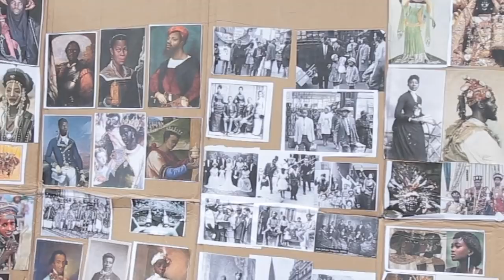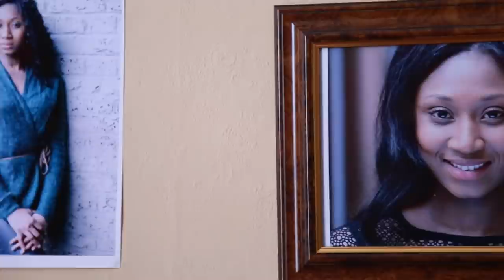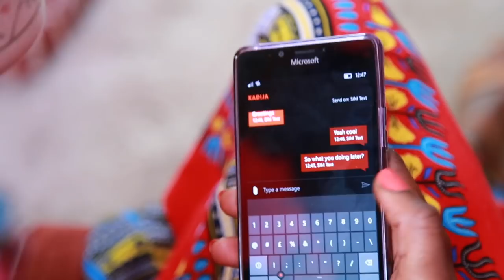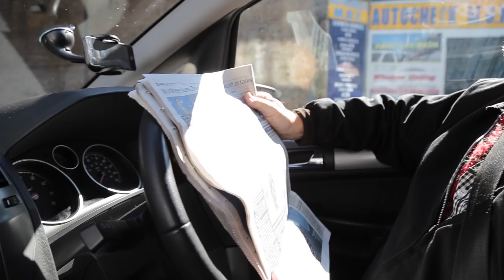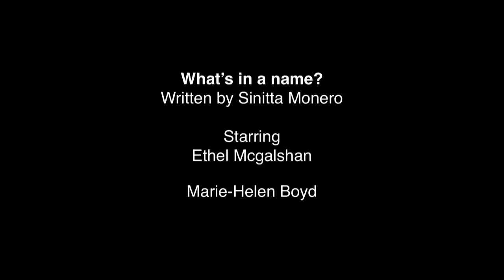Sense Of Identity - Documentary Identity Film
Sense of Identity is a documentary which explores  black identity in the UK today. Explored through drama, poetry and fused with interviews from scholars , activists and artists. Ibuka Films

Credits
Golden Blue (Ayo Wallace)
Poet/Artist Social Change stagiest

Toyin Agbetu
Ligali

Esther Stanford Xosei
African Emancipation Reparation March committee

Dr Isha Mckenzie-Mavinga
Psychotherapist - Riki Master

Mali Morris
Black Fathers Support Group

Tafadzwa Shakara Mbandaka
Alkebulan Revivalist Movement
Rise of the Groits

Dr Aboo Rahtata
Galaxy Radio

Sharlayne Flanders
Project Noir

Eugene Ellis
Black and Asian therapist network (BAATN)

Emma Ako
Muma Luna

Deborah Ikebe
One movement

Ann Marie Graham
Dualani
ADE Photography

Nehanda Sankofa
Sankofa Rising

Shanice
Starlight Music Academy

Ollie Stewart

Street Preacher
Anton Rice

Becoming Black
Starring
Kaylen Francis
Written By Sinitta Monero

Whats in a Name?
Starring
Ethel Mcglashan
Marie-Hélène Boyd

Hen Party
Sarah Merrifield
Gracelle Gordon
Davina Sitaram
Kadisha Tabonor

Starring
Social Discourse
Starring, Peter Way
Daniel Anonah

Spoken Word By
Felicia Ngwube
Ayo ‘Golden Blue’ Wallace
Jermaine Martin